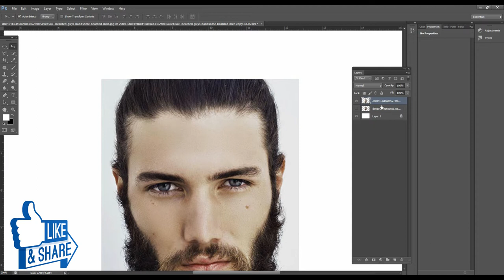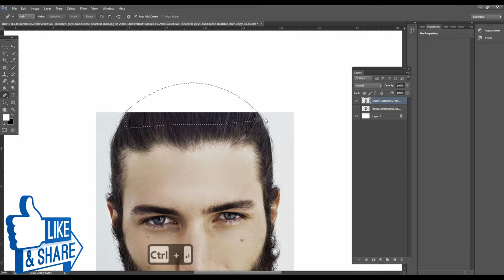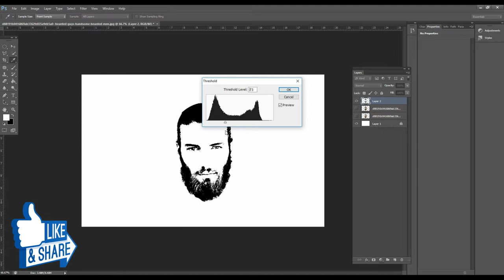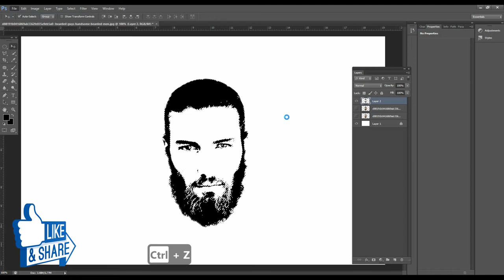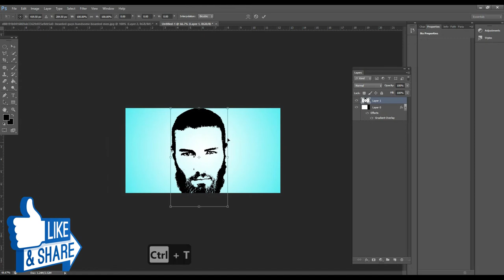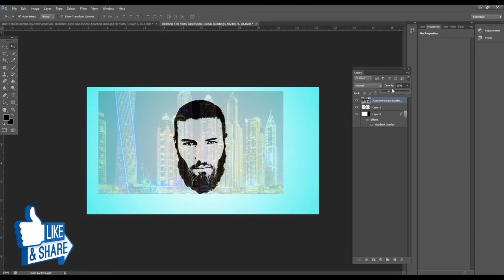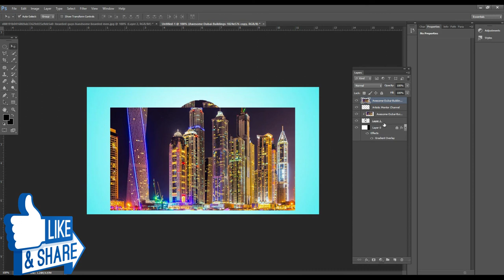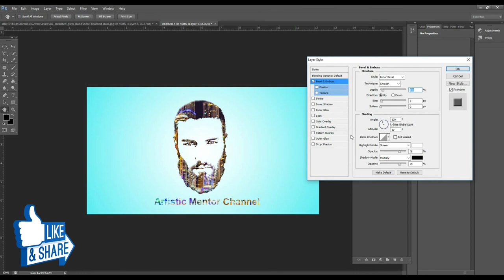Quick Photoshop Tutorial | Face Logo Design | Buildings Effect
For Download Photoshop File  of Quick Photoshop Tutorial | Face Logo Design | Buildings Effect

In today's video tutorial I will show you how to how to make face logo design building effect in details .

1: Take image of man and drop it into Photoshop.

2: Then take copy by pressing  Ctrl +j .

3: Make outline with pen tool for completing image held , then press Enter .

4: Take stamp tool using art button select hairs ha use stamp tool and complete his hairs .

5: Select face with breed using quick selection tool.

6: Go to Image then adjustments then threshold then adjust according to your choice.

 7 . In select menu there is color range option then with i dropper select portion that you required and mark selection then press ok.

8: Make new file and apply gradient then after then selected face drop on this file.

9: Drop your building Background , adjust as required then by holding alt button move courser down.

10: Make copy of same background layer ,pressing ctl +j.

11: Write text artistic mentor channel.

11 : Background file up to the text file.

12 : Then hold alt button and move it down.

13: Your face logo design is ready .

well wishes
jawad younas